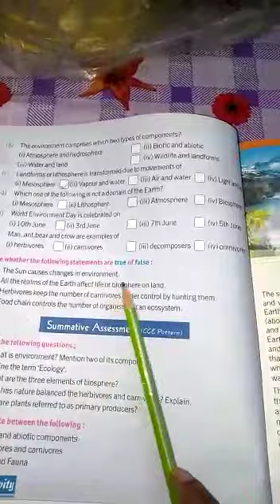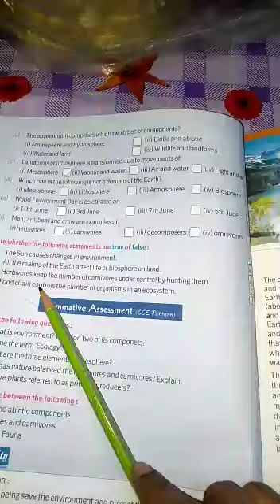CLASS 7 SST #19 ONLINE